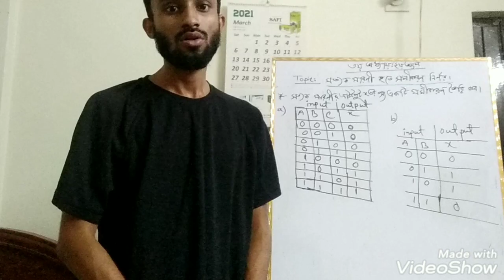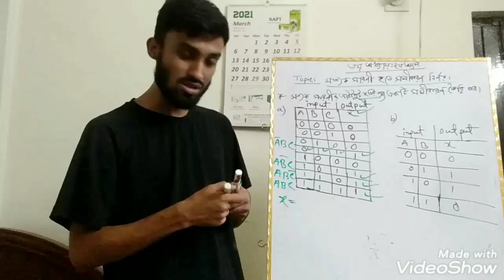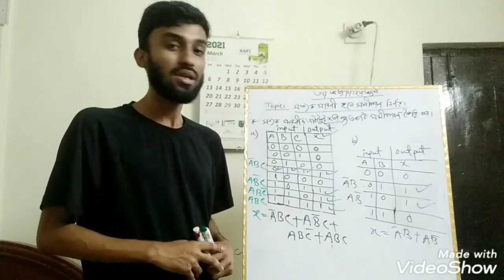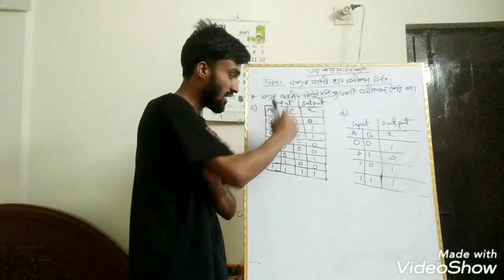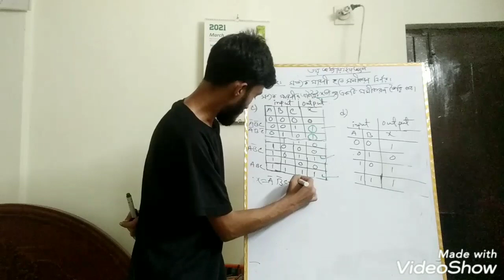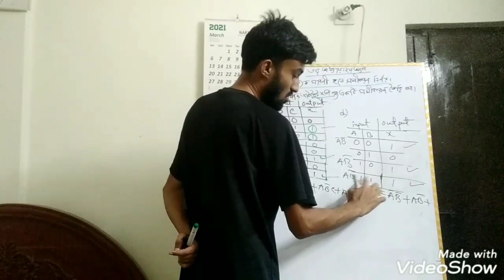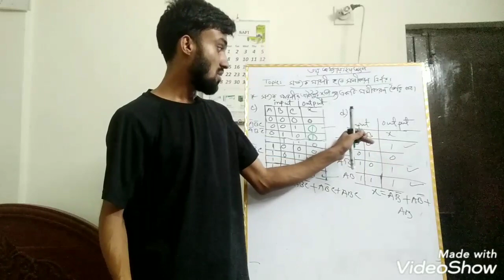ICT HSC Chapter 3 part 2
Lecture: সত্যক সারণী হতে সমীকরণ নির্ণয়।